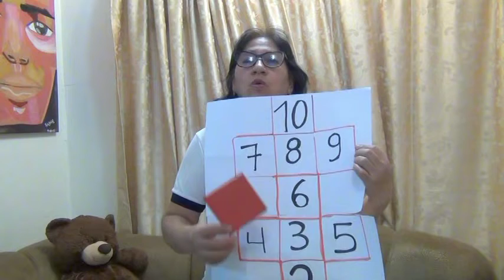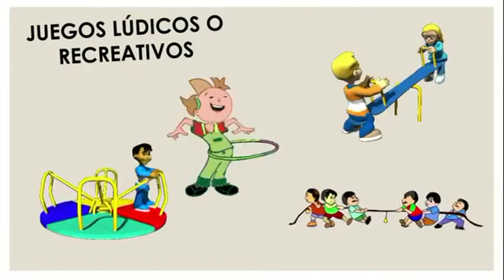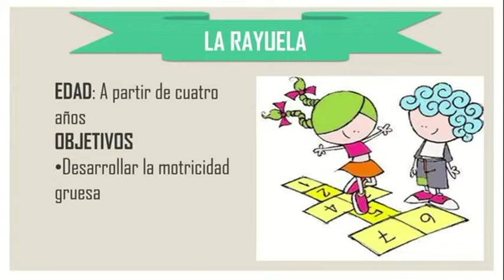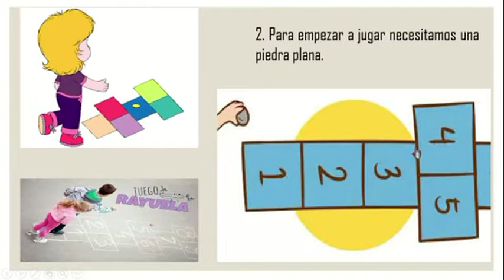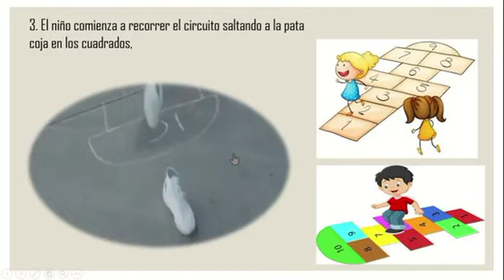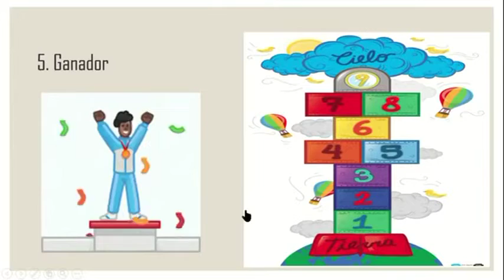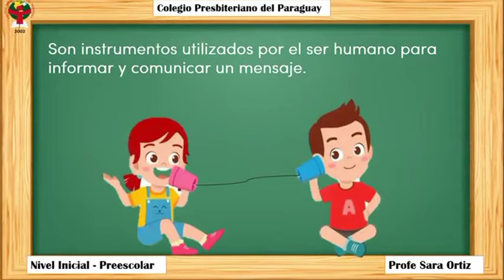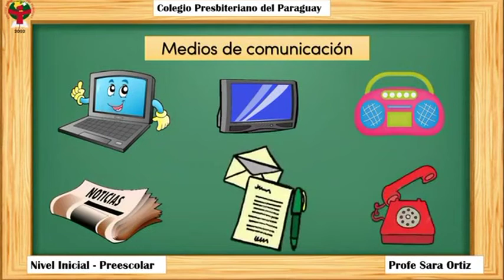LUNES 22 DE NOVIEMBRE DE 2021 JUAGAMOS A LA RAYUELA LCDA RUTH ZABALA LAVERDE